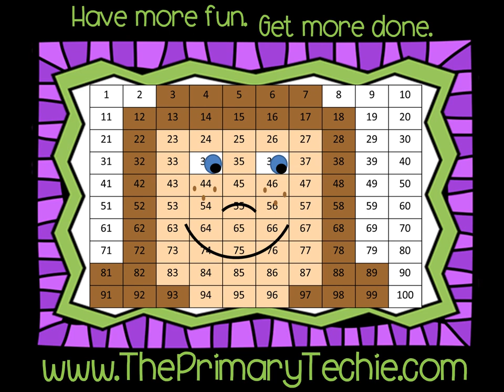Rhyming Words - Summer